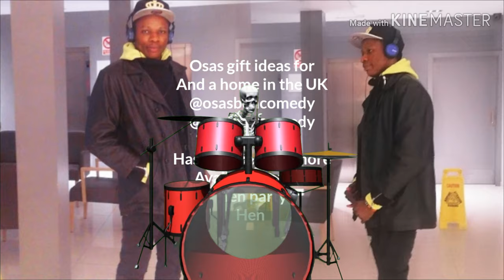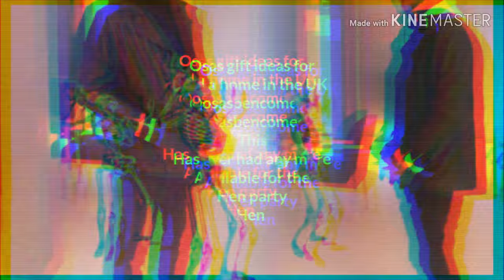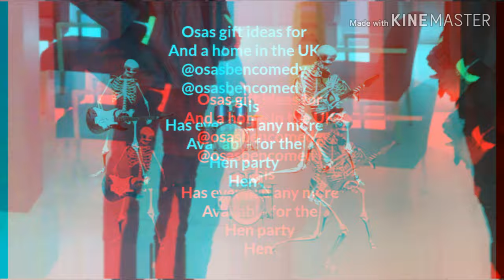I don't play with my destiny. video music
Beautiful day @Osaa @haeyde  @ghana.queens

Wonderful
Wonderful
Wonderful
Wonderful
Wonderful
Wonderful
Wonderful
Wonderful
wonderful
Wonderful
Wonderful
Wonderful